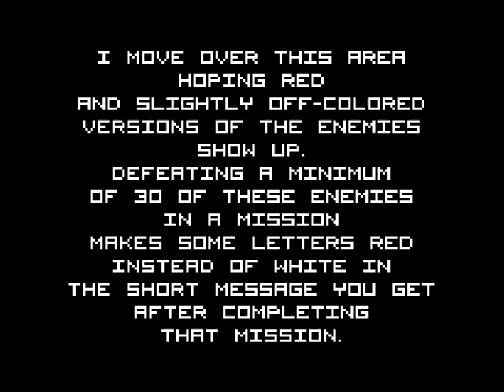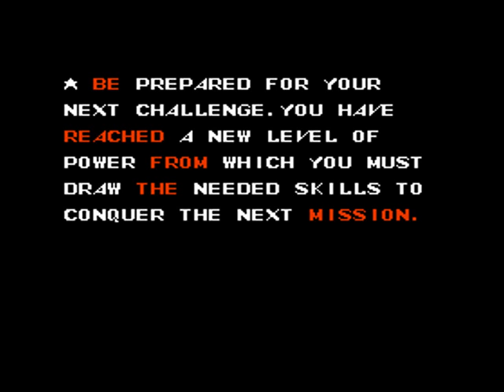Marvel's The Uncanny X-Men - DarkEvil87's Longplays - Subterranean Confrontation (NES)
In this video I show you how to beat Subterranean Confrontation in Marvel's The Uncanny X-Men for the NES. Note that you actually have to choose between a set of four levels at this point in the game, I picked this one as the second level of my longplay for this game.